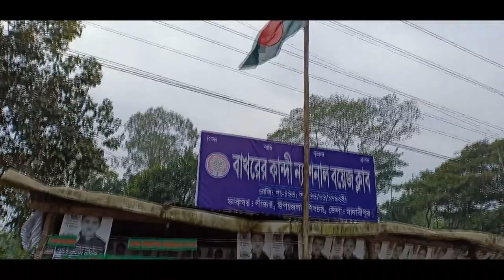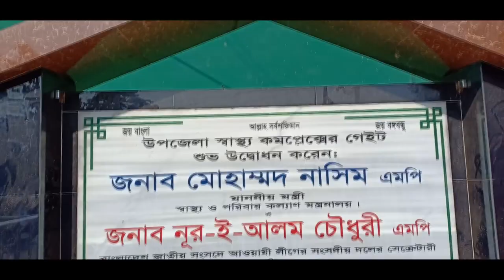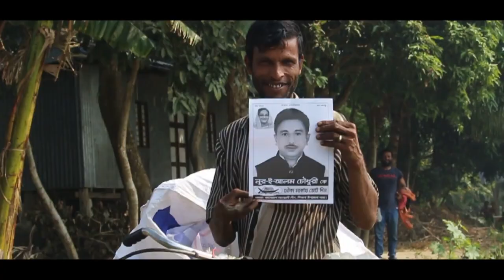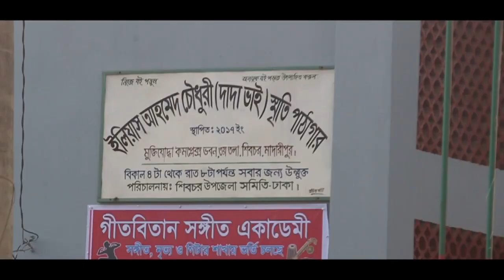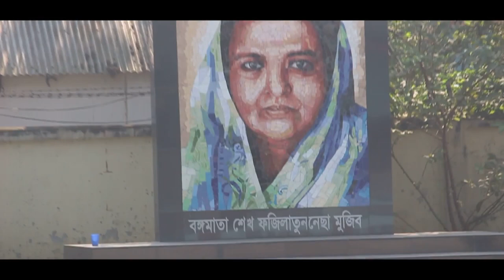MADARIPUR-1 MP NUR-E-ALAM CHOWDHURY LITON SONGS FOR NIRBACHON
This songs for 11th national election in madaripur 1, by Masud rana & Ranu Akter.